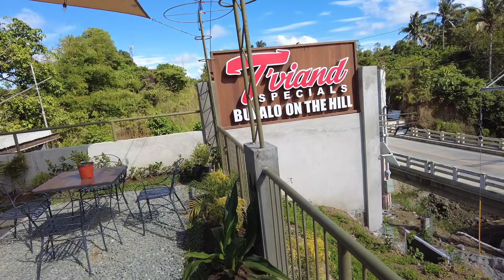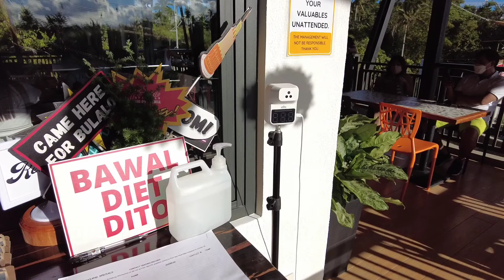T'Viand SPECIALS BULALO ON THE HILL, TAGAYTAY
This is the newest Bulaluhan in Tagaytay. There are also different specialties and they are all so good tasting. Tara na...